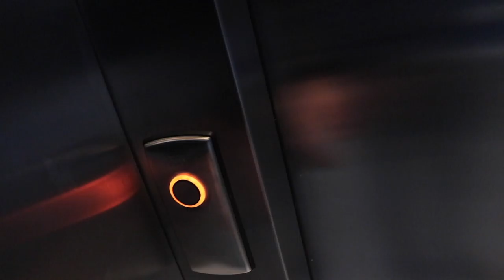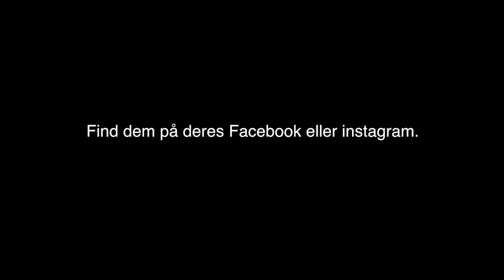VLOG_005 - Et mini shoot om en tophemmelig ting til Salling ... Shh.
VLOG_005

P.R - Lavender